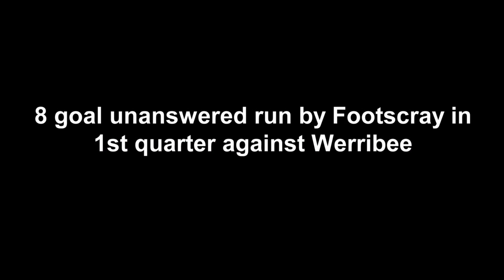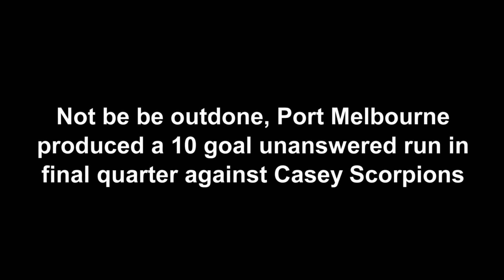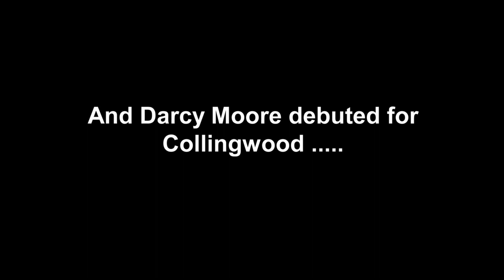Round 18 VFL highlights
We look back at some of the highlights from Round 18 VFL action, with an 8 goal unanswered run by Footscray, 10 goal unanswered run by Port Melbourne, 28 handballs from Port's Toby Pinwill, Liam McBean kicked 5 to head to the top of the goal kicking ladder and Darcy Moore made his VFL debut with Collingwood as 23rd player.